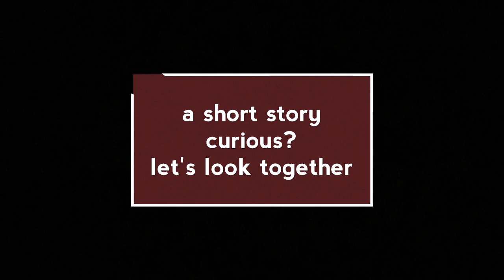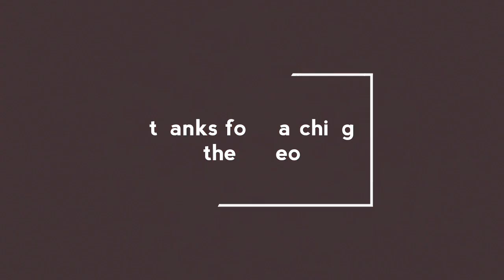Cerita pendek dalam bahasa english "the crow and the pitcher"